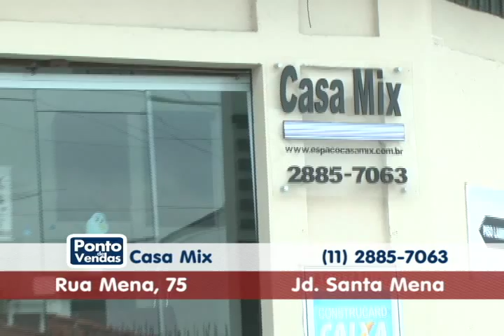Casa Mix 16 06 15